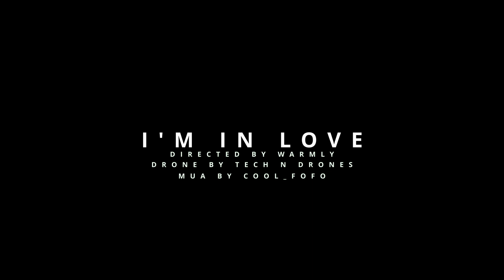Herpy Brown - I'm in Love (Official Video Directed By Warmly Prod: WARMLY VISUALS)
General
Realisateur
Catégorie
Musique
wedding
events
doc
film